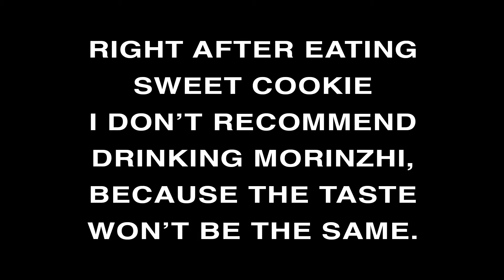Daily Morinzhi - Day 70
Right after eating sweet cookie I don’t recommend drinking Morinzhi, because the taste won’t be the same.

What is Morinzhi?
DXN Morinzhi is formulated from fresh Morinda Citrifolia (known as Noni fruit). It is processed through stringent supervision and control to ensure that it is 100% pure and natural whilst preserving its beneficial nutrients.

There are a wealth of health benefits that may be associated with Morinzhi Juice.
It can help reduce symptoms of arthritis, depression, fatigue, sport injuries as well as can fight immune deficiency and has anti-aging effects.